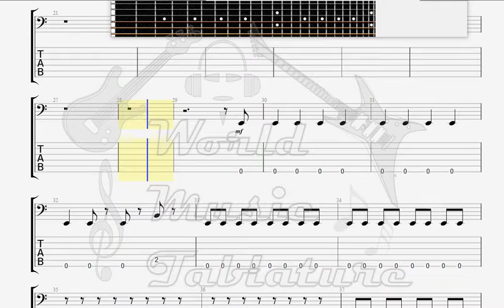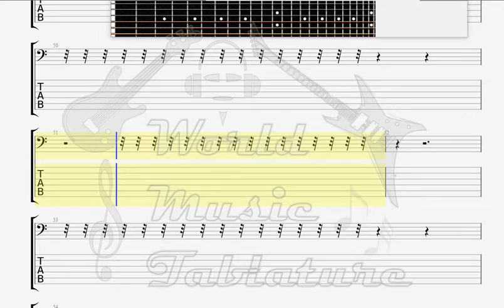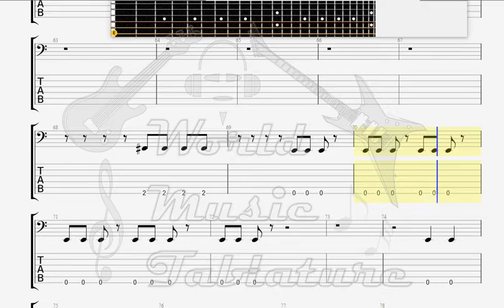Detrupa Primavera Rock and Roll Vivaldi 's Spring BASS GUITAR TAB